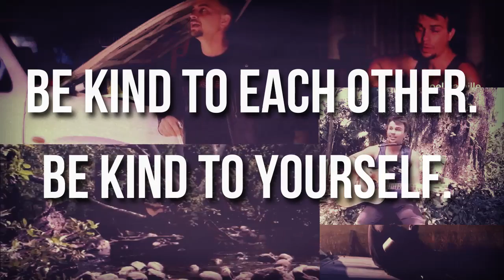Joel Camille. Whispering Road. (Official Music Video).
Immerse yourself in the "Whispering Road" by Joel Camille, from the latest album Folk Against the Machine V: Overflow. This captivating 8-minute and 34-second instrumental journey showcases a montage of personal footage from Joel's adventures since 2012, when the first Folk Against the Machine album was released.

Travel with Joel through the picturesque landscapes of Queensland, as well as a collection of cherished moments from his previous musical adventures. With at least 3 film clips on screen simultaneously, and sometimes as many as 5, this visual experience is a testament to the rich and evocative journey of Folk Against the Machine..

Thanks for joining us on this enchanting ride along the "Whispering Road," and celebrate the ongoing adventure of music, life, and creativity.  Be kind to each other.  Be kind to yourselves.